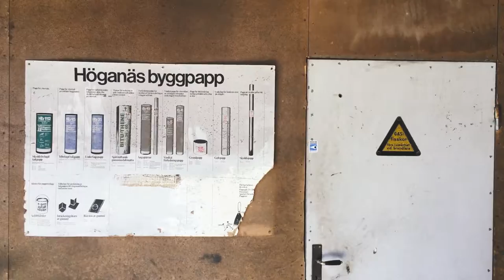The Sawmill In Kussil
Got a couple of minutes of footage while helping my stepfather at the local sawmill this summer. Now I've done the work in the woods, the transportation, cutting up lumber at the mill and built a air drying stack. Next summer I'm going to try some floor dressing, which was what some of this lumber was used for.